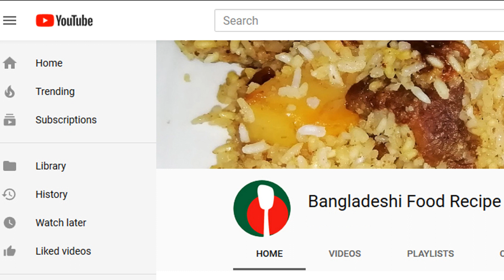সহজে তৈরি মজাদার হাঁড়ি কাবাব রেসিপি || Easy Handi Kebab Recipe || Bangladeshi Hari Kabab Recipe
Follow "Bangladeshi Food Recipe"